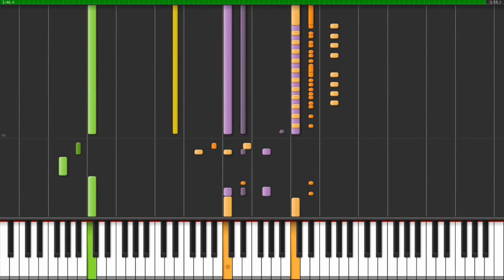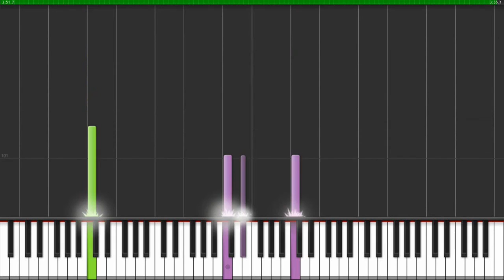Aaron y su Grupo Ilusión - Todo me Gusta de ti synthesia (pedido)